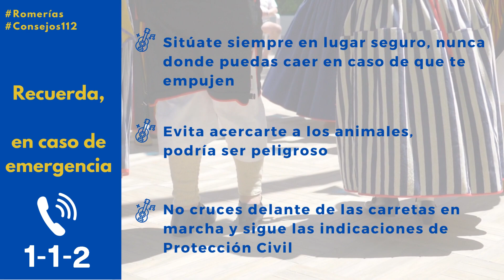Fiestas patronales y Romerías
Comienzan las fiestas patronales en algunos municipios de las islas.

🚌Si vas de romería evita aglomeraciones y usa el transporte público.

Sigue estas recomendaciones de autoprotección